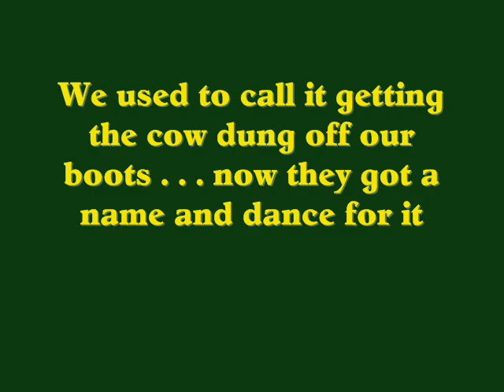OMG Productiions Country Stanky Leg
ok, so they cant do the stanky leg AT ALL! So they made this video just having fun while attempting it